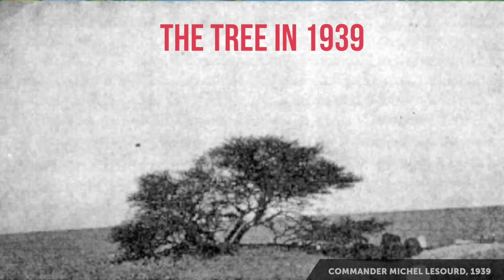Last Tree of Ténéré | 100 Wonders | Atlas Obscura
The short, sad, stupid story of the Last Tree of Ténéré. May we remember it as it lived, leafy and green.

Credits for this episode:

Photo of Citroën 2 CV to the Tree of Tenere (Ténéré, Niger) in 1973. CITROEN MAGAZINE Contact 5 February 1973 central pages; "Raid Africa 1973".